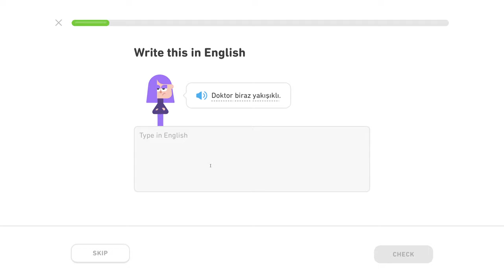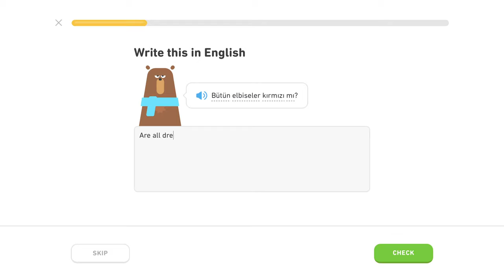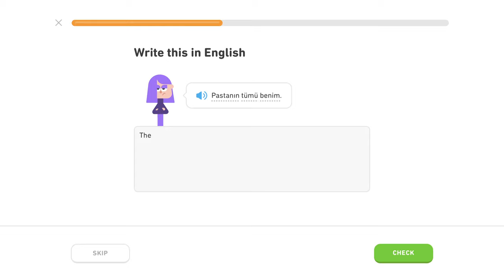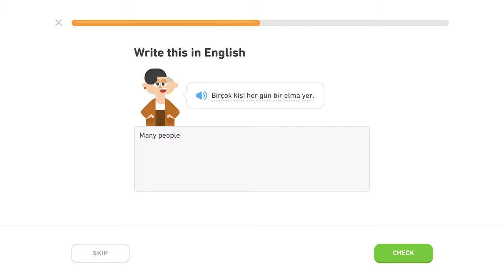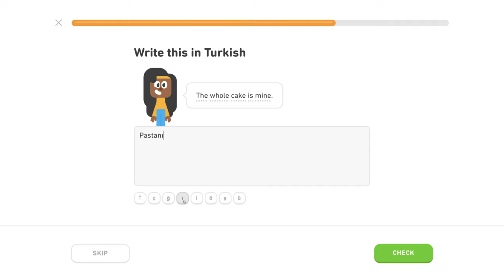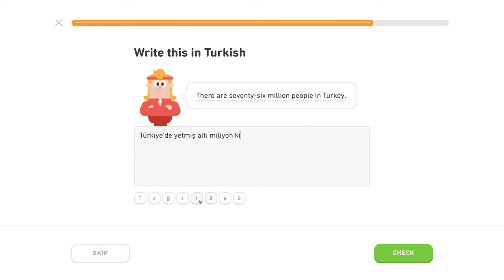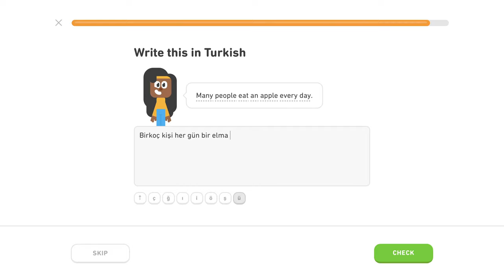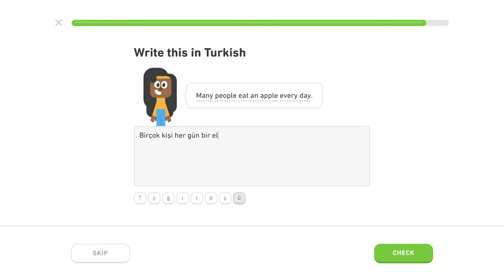🇹🇷 Kvantifikátory - Level 4/5, lekcia 1/2 - Turecky s Yetim